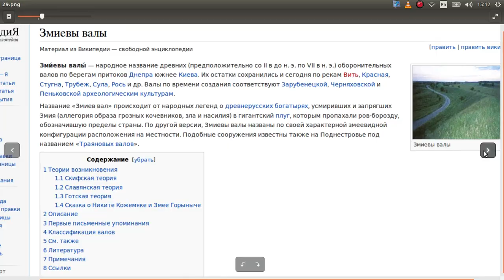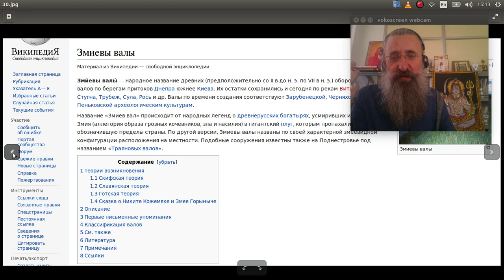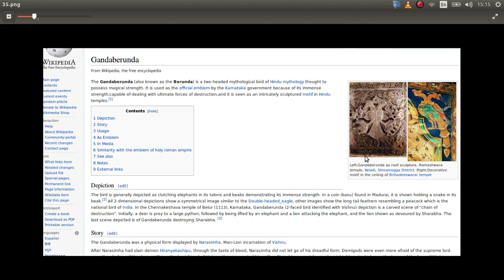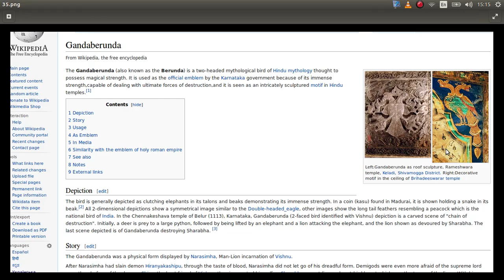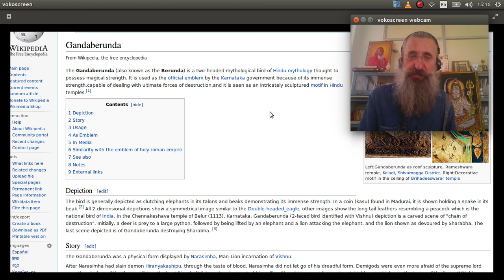56 НиР ДА СКИФЫ МЫ Змеевы валы и Римская Империя.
Змеевы валы - древнее оборонительное укрепление, защищавшее Скифов от Римлян точно. По некоторым данны - еще более древнее. От когоь защищали Скифы свой чернозем?